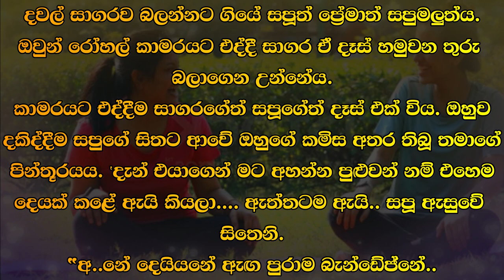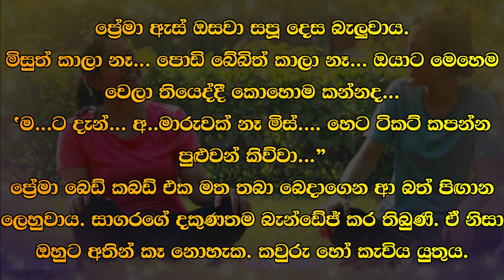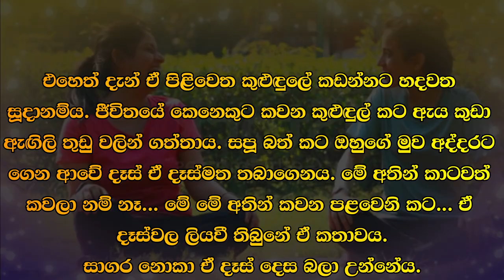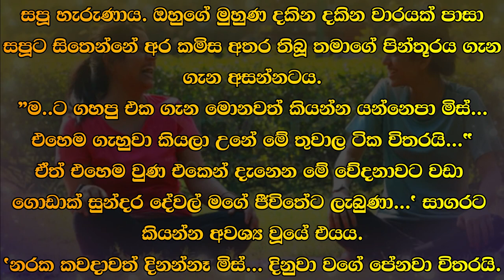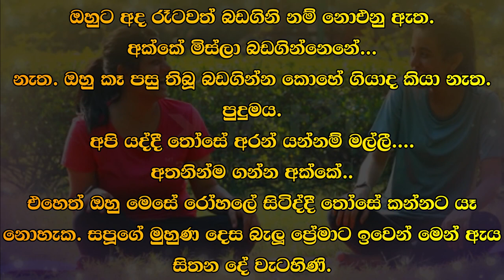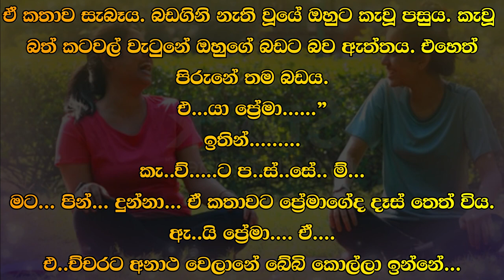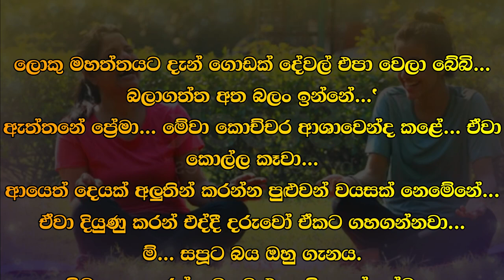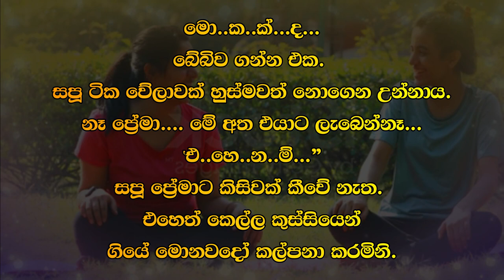😊 සපු - Sapu 69 😊 | කාමරයට එද්දීම සාගරගේත් සපූගේත් දෑස් එක් විය. | VishwaNovels | Sinhala Novels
කතාවෙන් බිඳක්: දවල් සාගරව බලන්නට ගියේ සපූත් ප්‍රේමාත් සපුමලුත්ය.
ඔවුන් රෝහල් කාමරයට එද්දී සාගර ඒ දෑස් හමුවන තුරු බලාගෙන උන්නේය.
කාමරයට එද්දීම සාගරගේත් සපූගේත් දෑස් එක් විය. ඔහුව දකිද්දීම සපුගේ සිතට ආවේ ඔහුගේ කමිස අතර තිබූ තමාගේ පින්තූරයය.

A bit of the story: Saput Premat and Sapumalut went to see the ocean in the afternoon.
Sagara waited until they met those eyes when they reached the hospital room.
As soon as they entered the room, Sagara and Sapoo's eyes met. When Sapu saw him, the picture of himself between his shirts came to Sapu's mind.

Time Codes
00:00 - Intro
0:02 - Love Story
14:16 - End